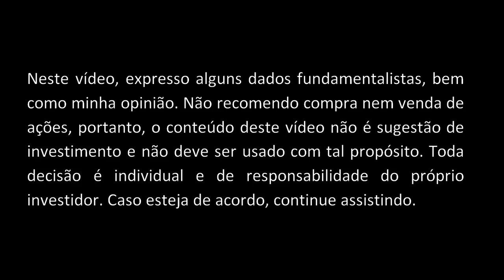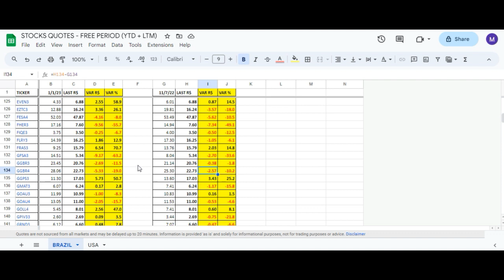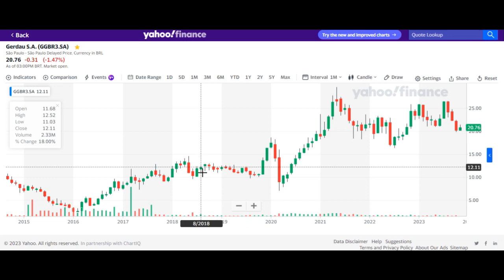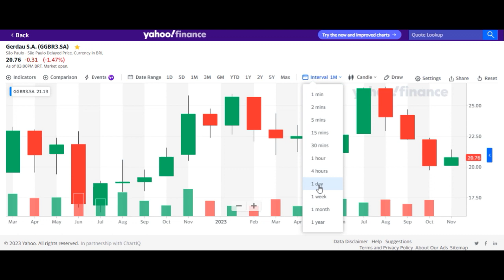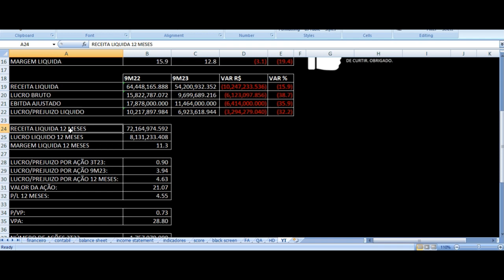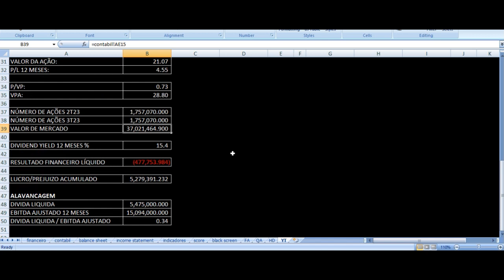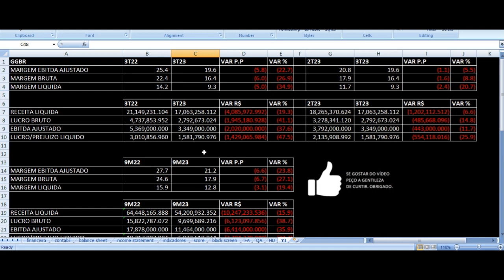GGBR3, GGBR4 Resultados 3T23 - Gerdau Terceiro Trimestre 2023 Análise Ações